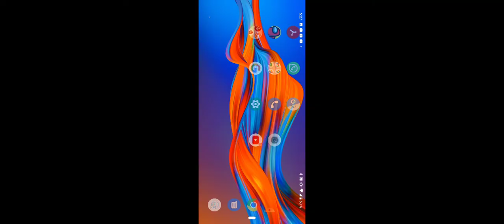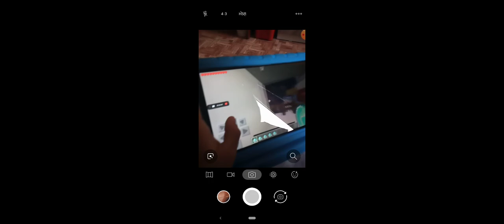El suelo es lava 🔥 con mini game